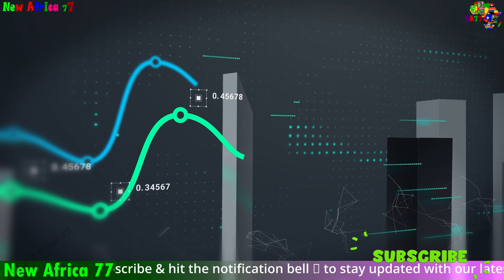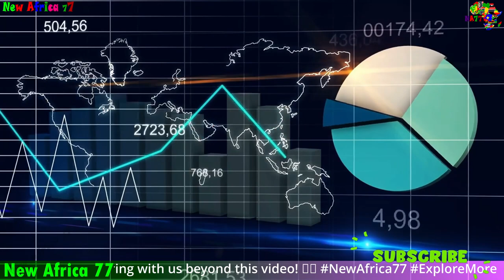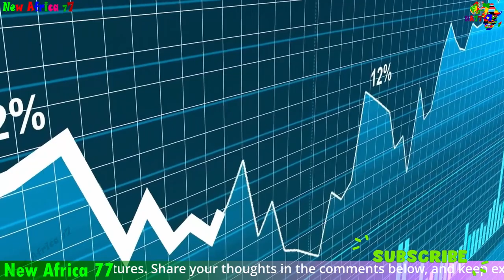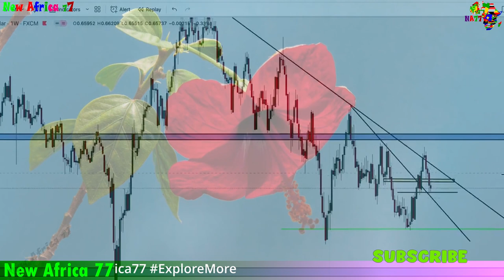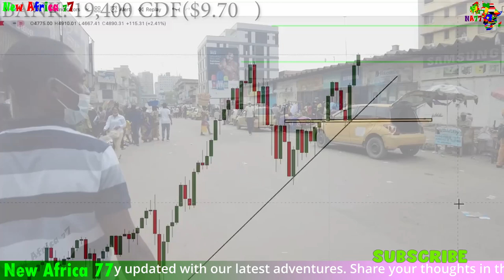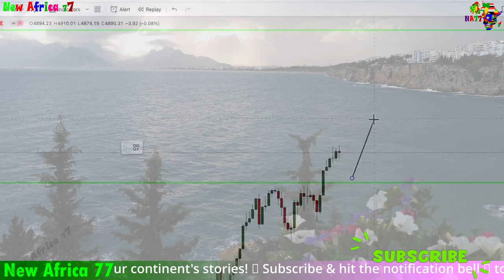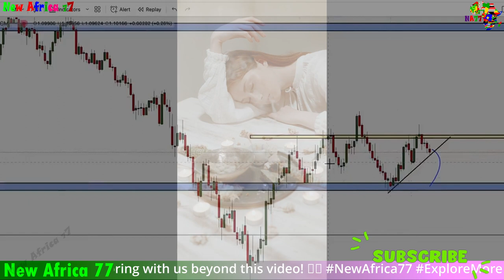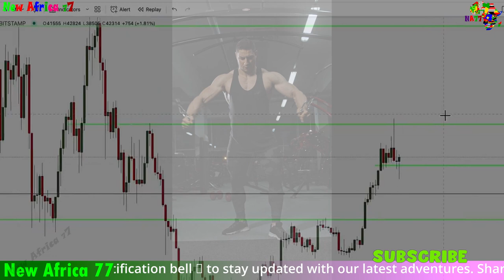Why Africa is the NEW forex frontier / Real people making life-changing profits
🌍 The Rise of African Forex: Where Opportunity Meets Innovation 🚀
Get ready to be blown away by the untold story of African Forex, where opportunity meets innovation like never before! 🤯 In this groundbreaking documentary, we explore why Africa is emerging as the new frontier in the world of Forex trading. From bustling cities to remote villages, real people across the continent are experiencing life-changing profits through Forex trading. 💰 Join us as we delve into the dynamic landscape of African Forex, uncovering the unique challenges, strategies, and successes of traders from diverse backgrounds. Discover the transformative power of Forex in Africa and learn why it's capturing the attention of global investors. Don't miss this extraordinary journey into the heart of Africa's financial revolution! 📈✨